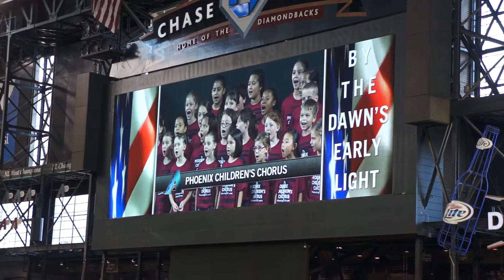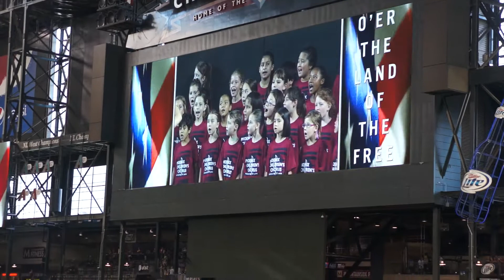PCC at D-backs Game